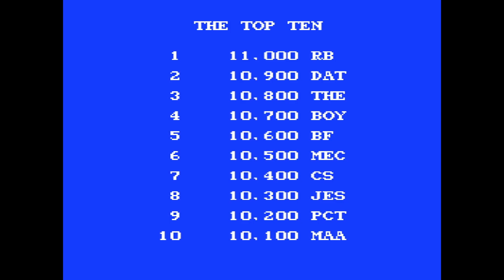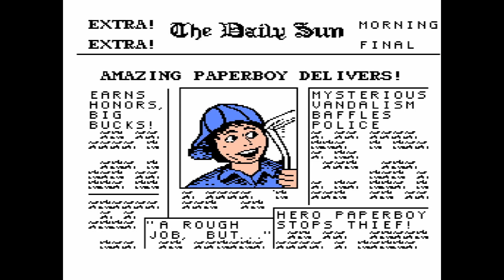Paperboy review for NES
Paperboy on NES is a good version of this classic arcade game. This version came out in 1988.